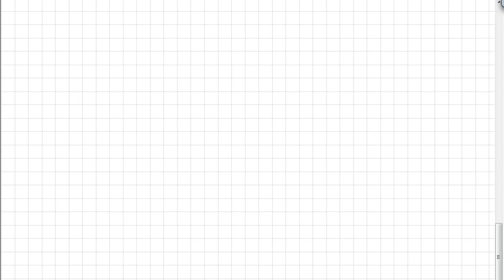05.05.1 Bruch-Ungleichungen mit 0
Alle Videos hintereinander in der Playliste zu Mathematik 1, Winter 2010/2011:
To view a copy of this license, or send a letter to Creative Commons, 171 Second Street, Suite 300, San Francisco, California, 94105, USA.